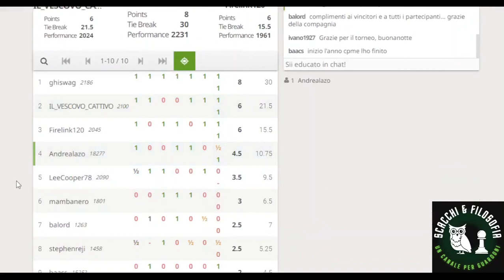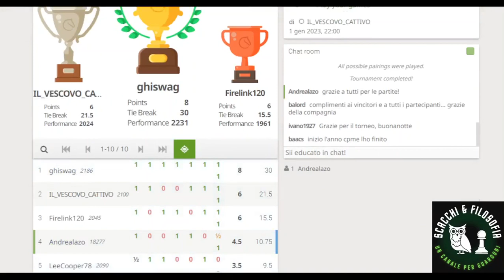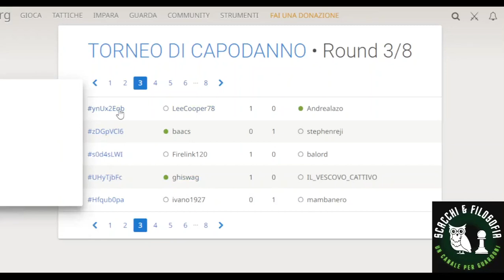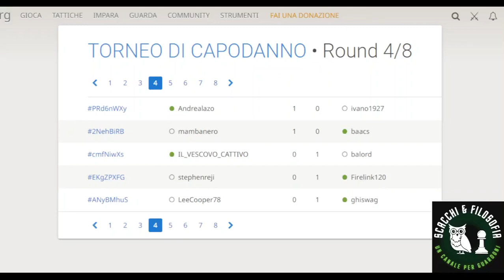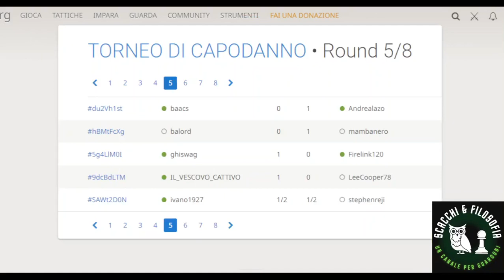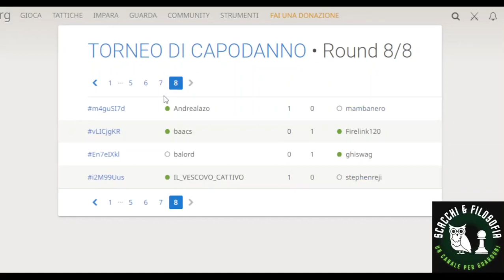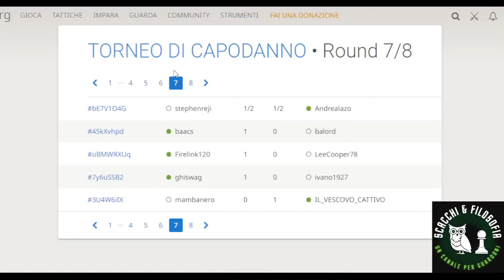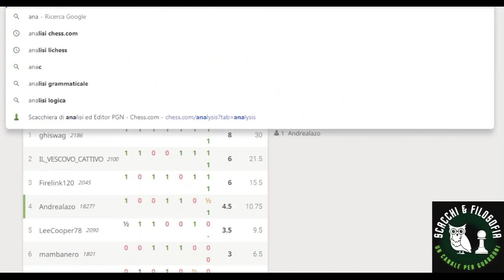Torneo del canale "Scacchi e giochi strategici"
In conclusione, una breve riflessione sulla variante di cambio della difesa francese.